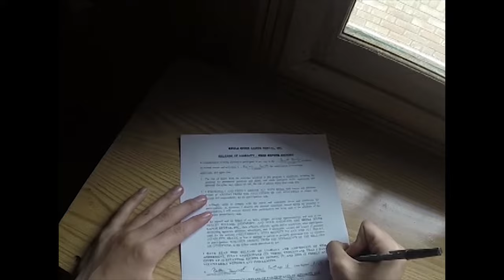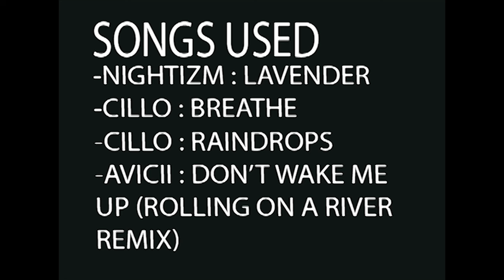Barrett Brule Trip 2015 | GoPro Hero 3+ Silver Edition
Footage of the Brule River in Upper Wisconsin.

Footage taken with a GoPro Hero 3+ Silver Edition(shot in 1080p, 60 FPS), and edited with Adobe Premiere CS6.